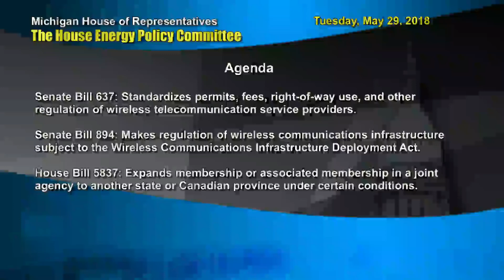SENATOR COLBECK TESTIFIES AGAINST 5G ROLLOUT - due to potential health effects.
Senator Patrick Colbeck Testifies Against the deployment of 5G because of the reported health effects from wireless technologies in a hearing in 2018.

“The health of our public is supposed to be a matter of primary public concern,” said Colbeck. “We are now seeing that the adverse health impacts associated with wireless radiation are severe and include cancer as well as DNA damage, fertility degradation, and cardiac issues. SB 637 subordinates health concerns to those of convenience and economic potential.”

State Sen. Patrick Colbeck testified against Senate Bill 637, legislation that would largely remove citizen’s power through their local government to determine where “small cell” telecommunications equipment could be placed, even including in neighborhoods and around schools.

“As an Aerospace engineer and certified IT professional, I am a big fan of innovation and a frequent early adopter, and like many people find current wireless technology immensely convenient,” said Colbeck. “However, as a legislator, it is important for me to go beyond convenience and even economic opportunity when evaluating new legislation. It is important for us to consider the potential adverse health impacts for the sake of our citizens. We simply can’t afford to put convenience and expediency ahead of Article IV, Section 51 of the Michigan Constitution.”

Article IV, Section 51, states: “The public health and general welfare of the people of the state are hereby declared to be matters of primary public concern. The legislature shall pass suitable laws for the protection and promotion of the public health.”

While SB 637 would ostensibly allow people to appeal for a prohibition on permits for industry placed equipment, citizens could only be successful in the appeal if they can demonstrate that the emissions from wireless transmitters exceeded current federal RF Radiation exposure limits. These limits are defined by the Federal Communications Commission (FCC), which Colbeck said is routinely staffed by former telecommunications industry executives and leads to predictable results: exposure limits are defined at a level much higher than the radiation levels demonstrated to have adverse health impacts.

Because federal and pending state legislation references these exposure limits, telecommunications companies are effectively indemnified from lawsuits related to damages for these adverse health impacts.  In other words, there is no incentive for telecommunications companies to ensure that the technology is truly safe before it is deployed.

Colbeck implored committee members to look beyond the convenience and economic potential associated with the deployment of 5G technologies if it meant sacrificing the health of Michigan residents. Instead he advocated that Michigan can still leverage significant convenience and economic potential from the “Internet of Things” by deploying wired connection technology such as fiber optic cables.